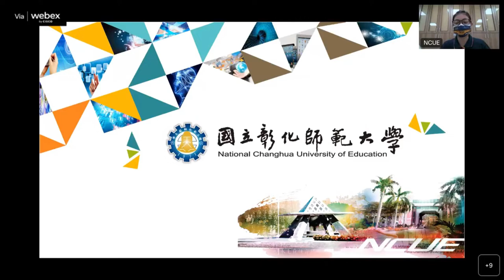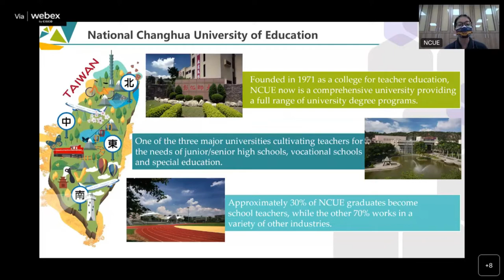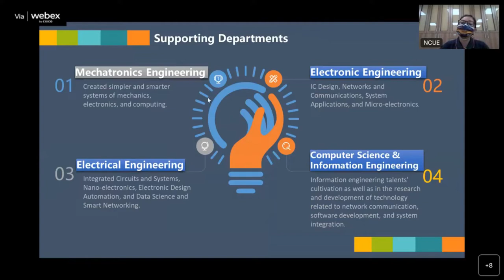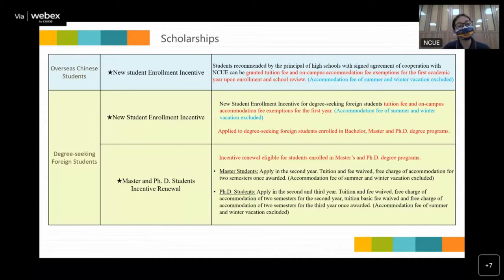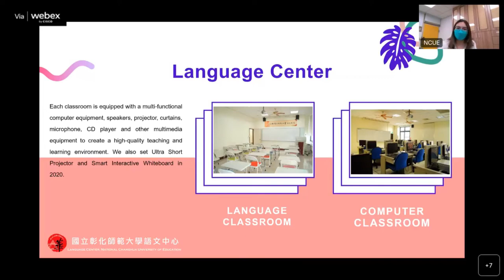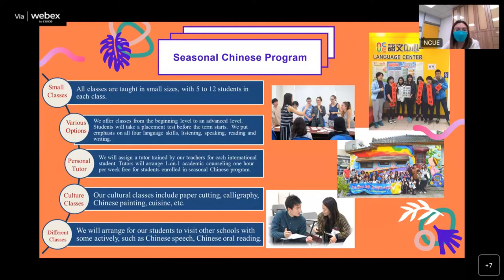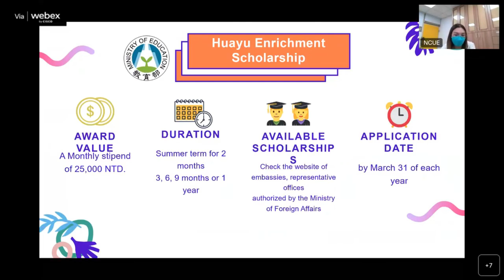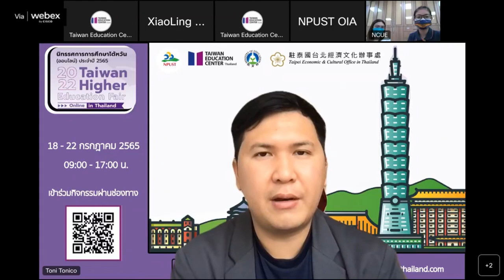National Changhua University of Education（國立彰化師範大學）